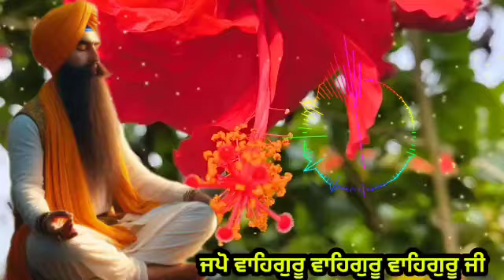ਸੰਗਤ ਵਿੱਚ ਬੈਠ ਕੇ ਨਾਮ ਜਪਣ ਦਾ ਫਲ ਜਾਣ ਕੇ ਹੈਰਾਨ ਰਹਿ ਜਾਓਗੇ katha vichar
Sangat vich baith k Naam Japan da fal. sangat vich baith k waheguru Japn da fal. gurudwara sahib Jan da fal. gurudwara sahib ja k path karan da fal. gurudwara sahib ja k matha tekan da fal. gurudwara sahib ja jhadu di seva karan da fal. gurudwara sahib bartan di seva karan da fal. gurudwara sahib jode di seva karan da fal.thepunjablive
Guru granth sahib ji nu matha tekan da fak. guru Gobind Singh ji ne kyu keha amritvele sanat vich ja k baithan da fal.
About The Punjab Live - The Punjab Live is a Gurbani channel we made motivation video or Gurbani video l our purpose of this Gurbani katha vichar people knows about Sikh, Guru Nanak Dev Ji and guru granth sahib ji & waheguru l We upload daily katha vichar , kirtan , New katha and motivational video so that people' connect with spiritual video